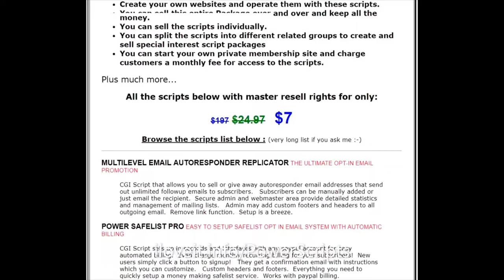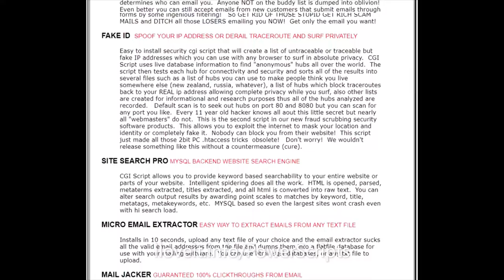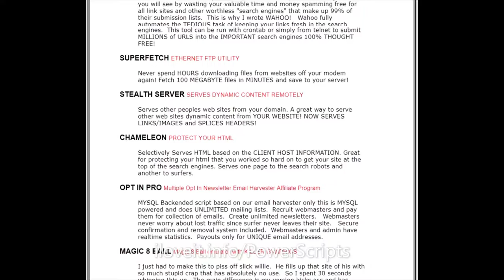Power Scripts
114 Power Scripts